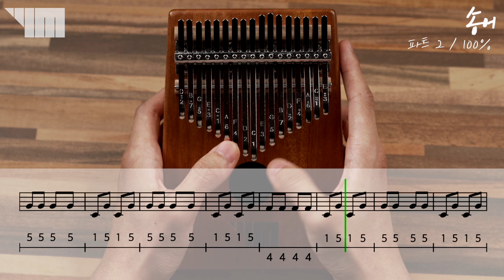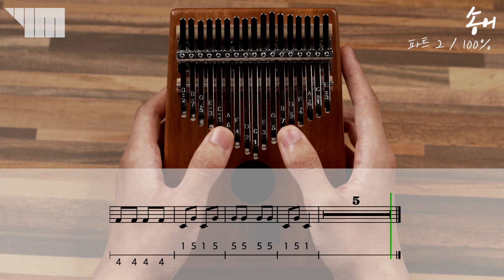슈베르트 - 송어 [칼림바] 수업 - 9. 파트2 완곡